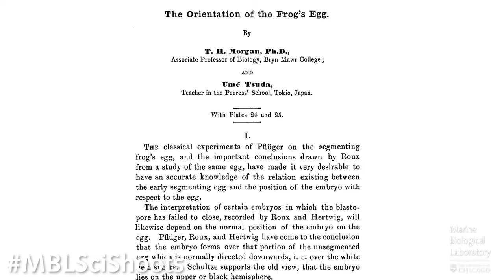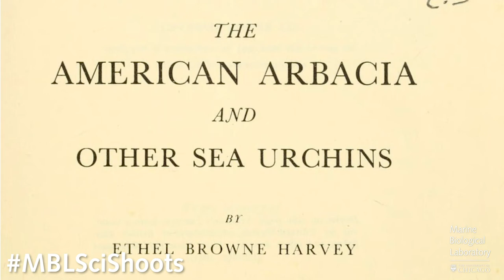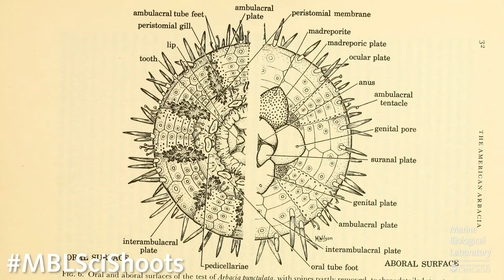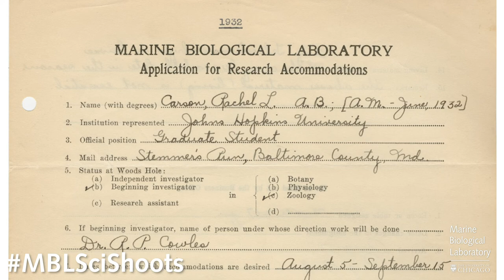MBLSciShoots: History of the MBL (Part II)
MBL has touched countless lives over its 132-year history. Jen Walton, MBL Archivist and co-director of the MBL-WHOI Library, teaches us about some of the important women in MBL's history in Part II of our History of the MBL MBLSciShoots digital learning lesson.